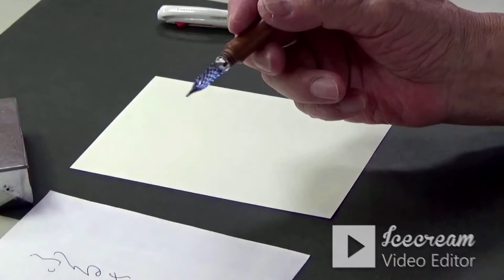ガラスペン習字のポイントレッスン ガラスペンを使って、きれいで上手な字の書き方をお教えします。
元NHK文化センター講師の水島二圭が「ガラスペンの魅力」と「ガラスペンで書いた字をうまく見せるコツ」を分かりやすくお教えします。